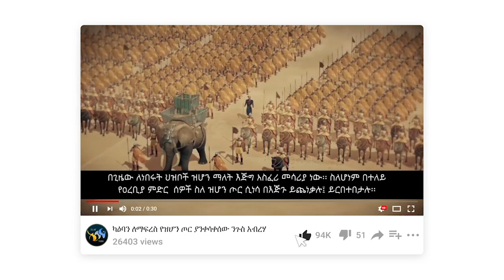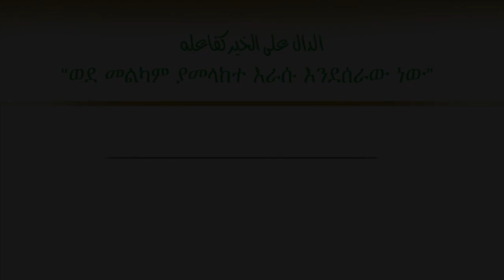ዘፋኙ || ELAF TUBE